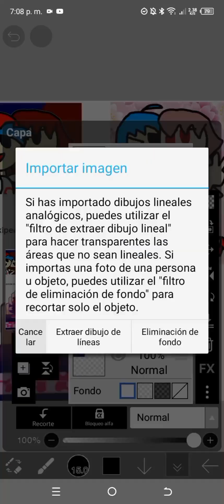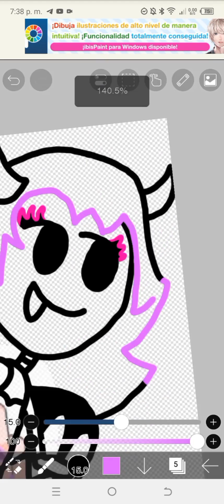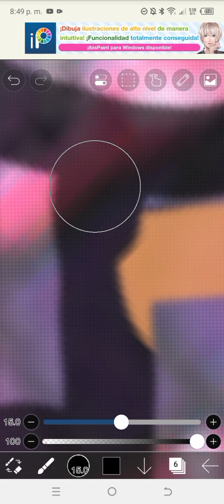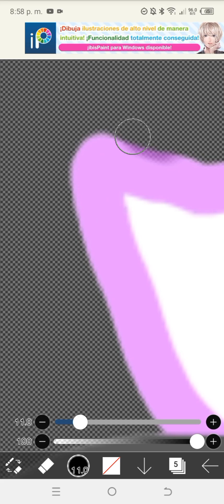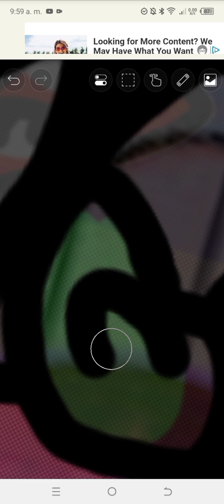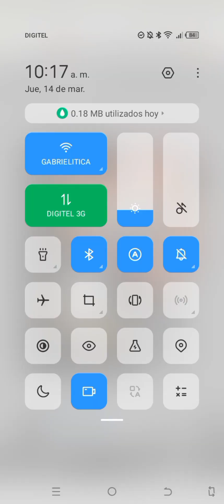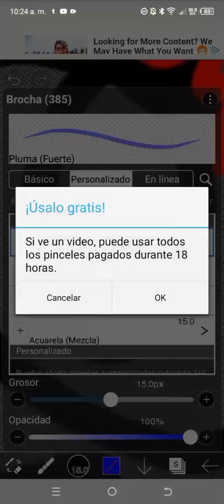FNF Our Life AU | Demon Girlfriend | Post Demon Girlfriend | Speed paint (Leer descripción)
Está es la forma demoníaca de Louise/Girlfriend. Suele transformarse cuando ella y Keith/Boyfriend están en peligro (a veces).

Pese a tener el pelo corto, le crece en esta forma, además de tener la ropa de la Week 1 alterada.

La segunda es después del Blueballs Incident, por su apariencia de trollge, además de tener la voz un poco más baja.